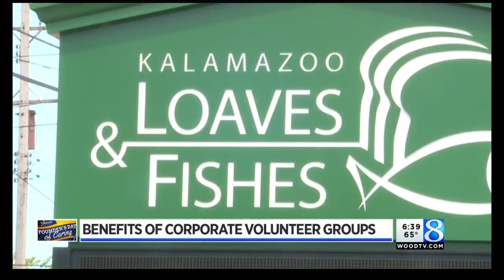Companies say benefits of volunteering during workday two-fold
C.H. Robinson started its volunteer partnership with the Boys & Girls Club of Grand Rapids about two years ago. (June 16, 2017)